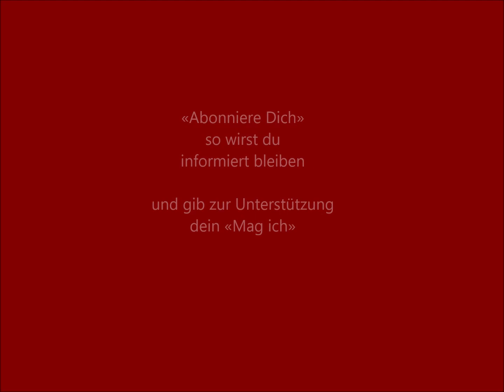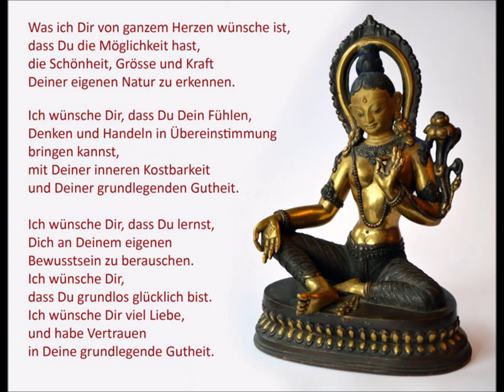Meditation 84. Meditation und kreative Fantasie. Innere Vision, durch Meditation und Visualisierung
Meditation 84. Meditation und kreative Fantasie. Entdecke Deine innere Vision, durch Meditation und Visualisierung.
In dieser Meditation geht es darum, deine kreative Vorstellungskraft zu nutzen, um eine tiefere Verbindung zu deiner inneren Vision zu finden.
Ein Yoga der Freundlichkeit, aus Erfahrung und Wissen. Der Schlüssel zur Entfaltung deines Geistes und der Erfahrung deiner inneren Kraft, Liebe und Freude. Ein Meditationskurs: 121 Meditationen für Bewusstsein, innere Freude, Dankbarkeit, Entspannung, und geistige Gesundheit.
Und gib bitte auch dein «Mag ich» um diese Meditationen zu unterstützen.
Ich wünsche dir von ganzem Herzen, dass du die Schönheit, die Größe und die Kraft deiner inneren Natur erkennen kannst. Ich wünsche dir, dass du dein Fühlen, Denken und Handeln mit deiner grundlegenden Gutheit in Einklang bringen kannst. Ich wünsche dir volles Vertrauen in deine grundlegende Gutheit. Ich wünsche dir viel Liebe und dass du lernen mögest, dich an deinem eigenen Sein zu berauschen. Ich wünsche dir, dass du ohne jeden Grund glücklich bist.
Achtsamkeit, Liebe und Freude haben keinen Anfang und kein Ende. Sie sind Qualitäten des Seins, unserer Natur. Die grundlegende Natur eines jeden Menschen ist reines Bewusstsein, ein unendlicher und heiliger innerer Raum. Diese innere Vollkommenheit hat je nach Kultur verschiedene Namen, aber sie lässt sich nicht in Worte fassen. Trotzdem bildet sie die Grundlage nicht nur aller Lebewesen, sondern auch aller Formen in diesem unendlichen Raum, von den Planeten bis zu den Galaxien. In der poetischen Literatur der Mystiker heißt es: "Gott ist dir näher als dein eigener Atem" oder "Gott ist dir näher als deine eigene Halsschlagader". Selbst der verlorenste Mensch hat diese innere Vollkommenheit, dieses reine Bewusstsein, diesen heiligen inneren Raum als Grundlage. Normalerweise ignorieren wir Menschen diese grundlegende Gutheit und identifizieren uns fälschlicherweise mit den wechselnden Inhalten unseres Geistes. Wir bleiben mit unseren Erfahrungen und unserem ständigen inneren Dialog identifiziert. Im Laufe der Jahrtausende gab es viele spirituelle Meister, die, von ihrer Liebe, ihrer Weisheit und ihrem unendlichen Mitgefühl angetrieben, auf jede erdenkliche Weise versucht haben, uns unsere innere Vollkommenheit, unsere grundlegende Gutheit, unser Wesen, unser reines und klares Bewusstsein bewusst zu machen. Sie haben auf verschiedene Weise versucht, uns an dieser inneren Erfahrung teilhaben zu lassen und haben uns nicht nur gelehrt, wie wir diesen Zustand des Bewusstseins erfahren, sondern auch, wie wir ihn aufrechterhalten und gemäß dieser Vollkommenheit handeln können. Dieses Handeln ist nicht mehr egozentrisch, sondern ein Handeln für das Gemeinwohl, für "uns". Es ist ein Handeln, das vom Raum des Herzens ausgeht. Es ist ein Handeln mit einer natürlichen Intelligenz und der Fähigkeit zur Unterscheidung - das sind die Qualitäten eines freien und klaren Geistes.
Die Menschheit steht heute vor vielen Herausforderungen. Probleme mit Überbevölkerung, Ökologie, Energie, Nahrungsmittelproblemen, Wasserknappheit, zahlreichen Konflikten und vielen anderen. Die Probleme, mit denen unsere Gesellschaft konfrontiert ist, können nicht mehr auf der Grundlage unseres üblichen egozentrischen Ansatzes gelöst werden. Wir brauchen eine neue Art des Umgangs mit diesen komplexen Situationen, die zwar gefährlich, aber gleichzeitig auch voller Möglichkeiten ist. Um die vielen Probleme unserer vernetzten Welt anzugehen und zu lösen, brauchen wir Menschen, die mit Weisheit, Liebe und Unterscheidungsvermögen handeln und an das Gemeinwohl, an "uns", denken.
Vincenzo Kavod Altepost